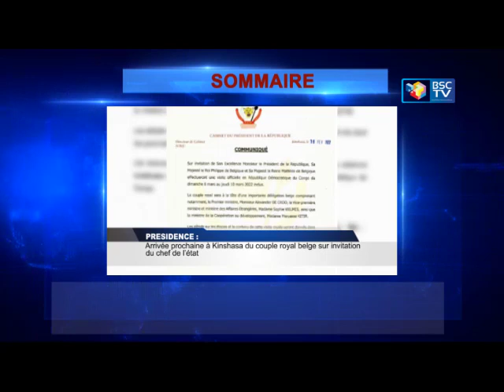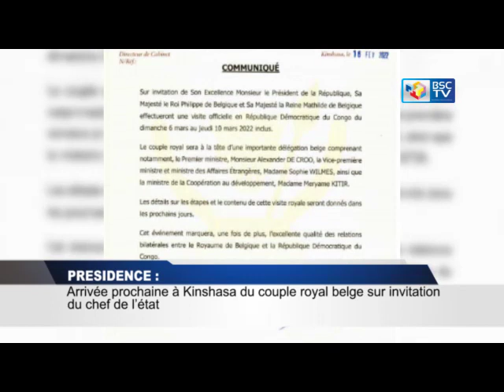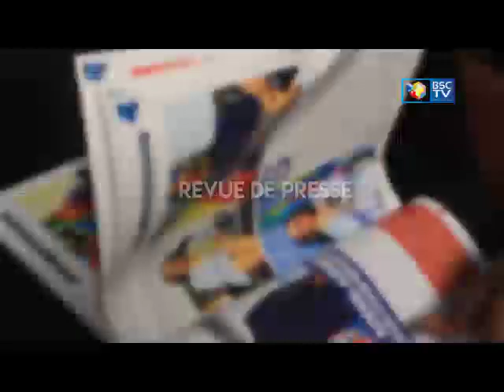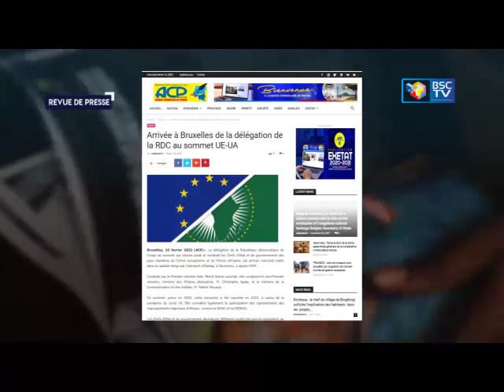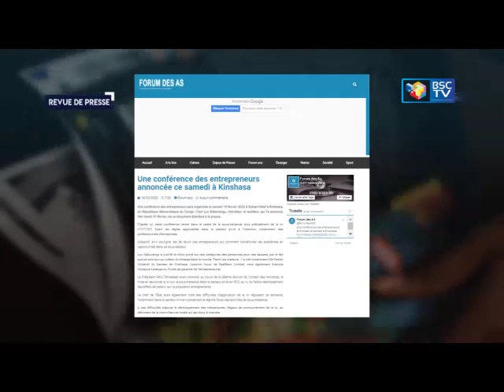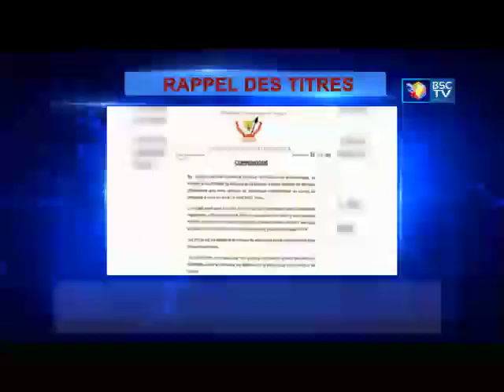INFOS RDC: JT ET REVUE DE PRESSE DU 16_02_2022